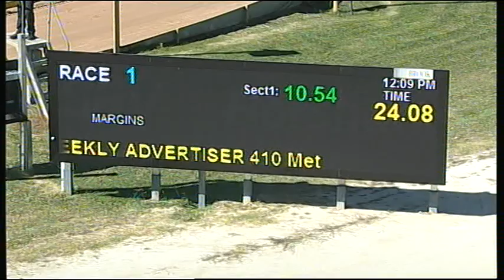HOR FRI 22 APR 16 R1